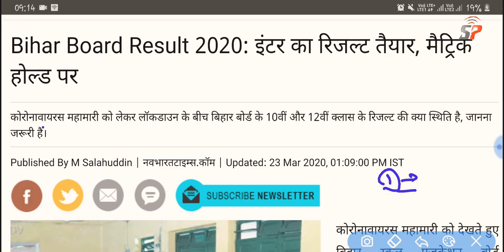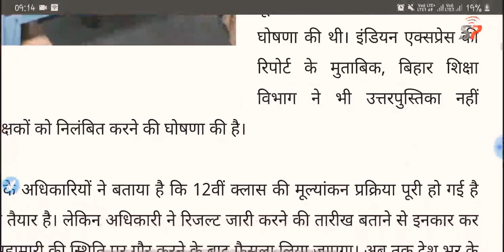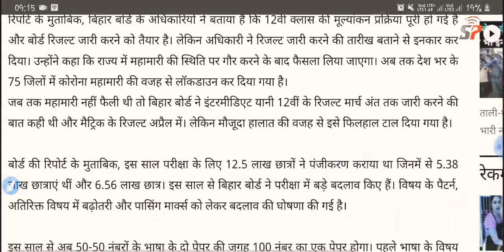बिहार बोर्ड मैट्रिक इंटर रिजल्ट फाइनल तारीख घोषित, Bihar 10th 12th Result 2020 final Latest news👍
बिहार बोर्ड मैट्रिक इंटर रिजल्ट तिथि, BSEB 10th 12th Result 2020 Check, ताजा खबर दिनांक घोषित

Bihar board Inter ka result kis website per aaega, Bihar board Matric ka result  kab Jari hoga,

 Bihar board ka result kab aaega, Bihar board Matric inter result 2020 latest news,
 BSEB class 12 inter exam 2020 result final date,
 Bihar board ka result kab aaega latest news, Bihar board matric result latest news Bihar board inter result latest news,
 Bihar Board Inter exam 2020 result official website Bihar board matric result 2020 official website,
 Bihar board class 10th Matric ka result kaise check Karen